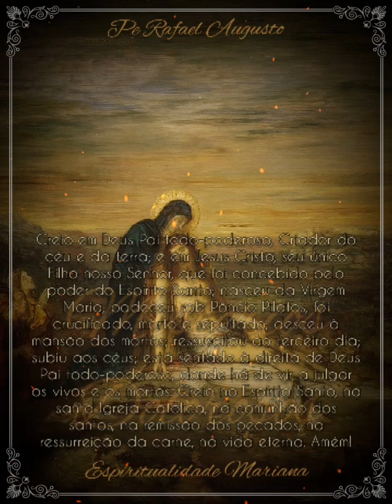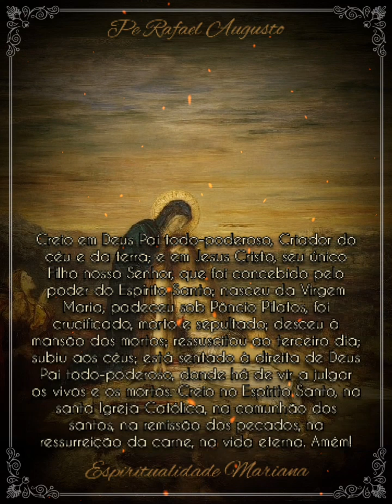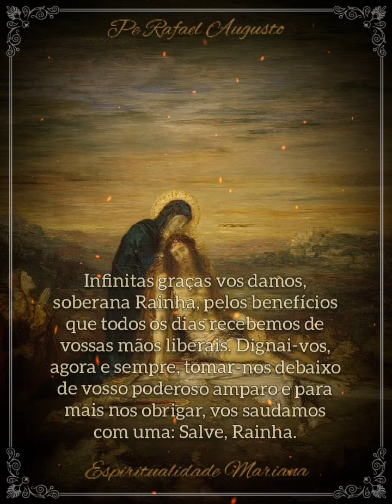Santo terço (mistérios dolorosos)